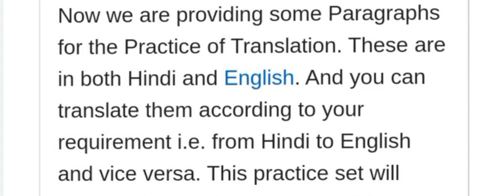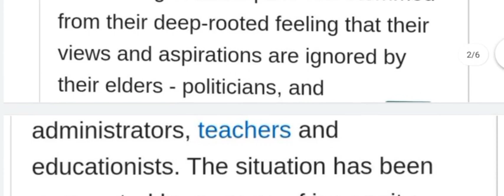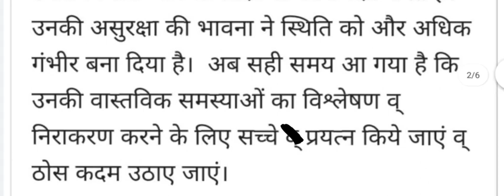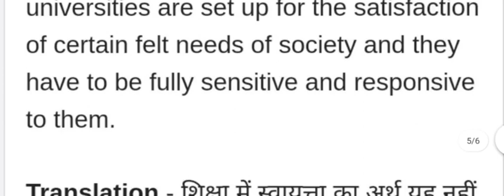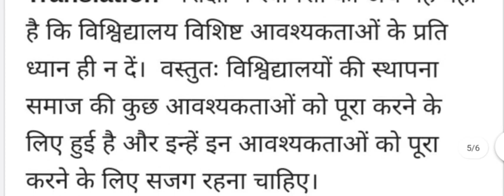Translation of Paragraphs